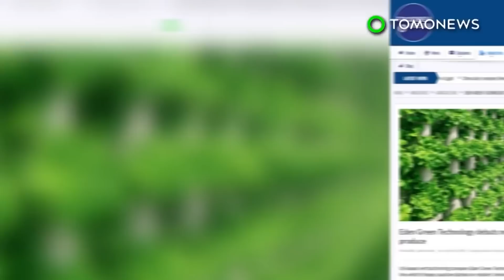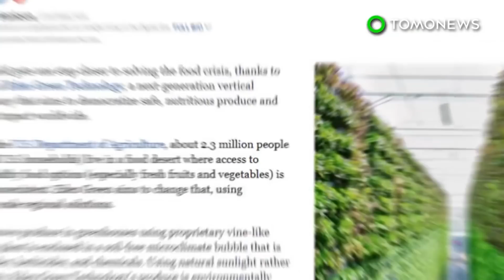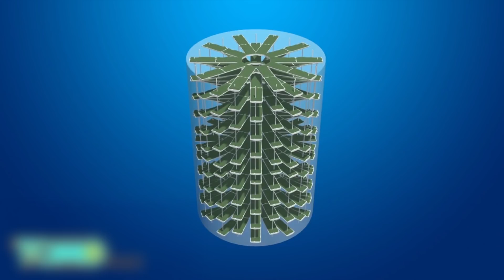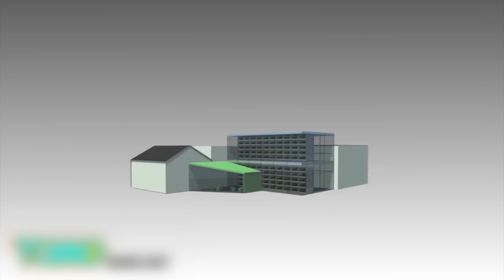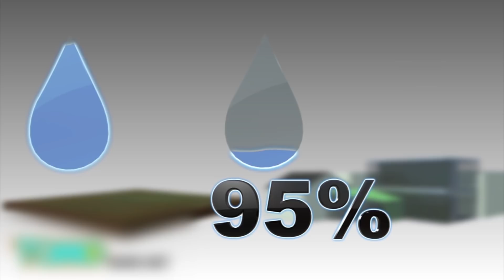The future of indoor, vertical farm technology - Compilation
Vertical farm company to grow local produce for North Texas stores. Vertical farming startup gets $200 million investment from tech giants. Forward Thinking Architecture's invention could help feed the world.